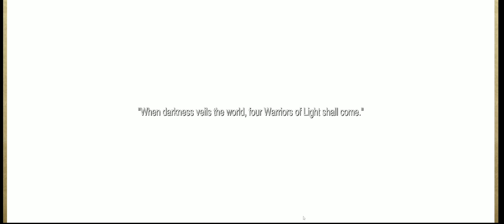Final Fantasy 1: Pixel Remaster - Meet The Warriors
I begin playing through Final Fantasy 1: Pixel Remaster as the first step of my journey to play through the entire Final Fantasy Franchise. In this first episode, I create the team and start grinding out levels as I get used to the blast from the past gameplay.